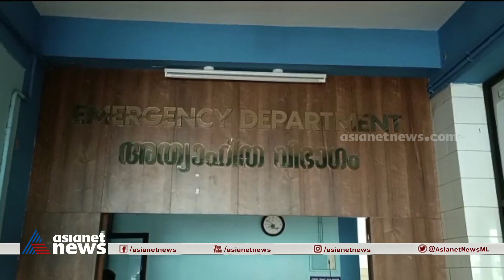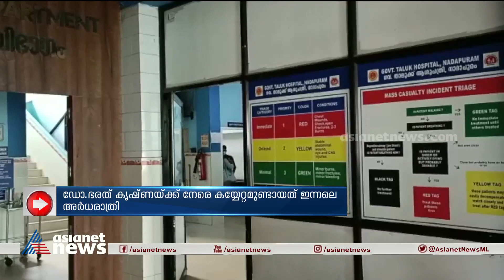കോഴിക്കോട് നാദാപുരം ആശുപത്രിയില്‍ ഡോക്ടര്‍ക്ക് നേരെ കയ്യേറ്റം| Kozhikode| Doctor| Attack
നാദാപുരത്ത് ഇന്നലെ രാത്രി ഡോക്ടര്‍ക്ക് നേരെ കയ്യേറ്റം, സിസിടിവി ദൃശ്യങ്ങള്‍ ശേഖരിച്ച് പ്രതികള്‍ക്കായി പൊലീസ് അന്വേഷണം